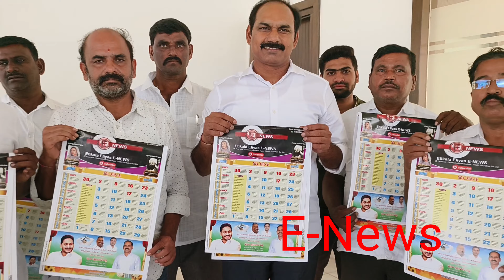కదిరిలో ఇ-న్యూస్ క్యాలెండర్లను ఆవిష్కరించిన రాష్ట్ర వైఎస్ఆర్సిపి నేత పూల శ్రీనివాసరెడ్డి